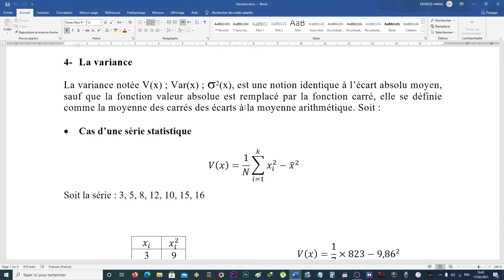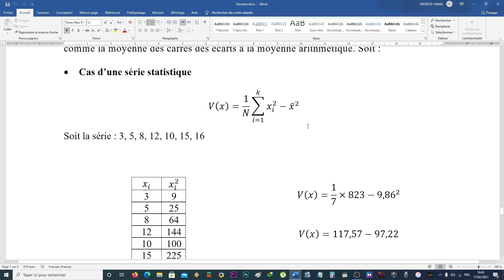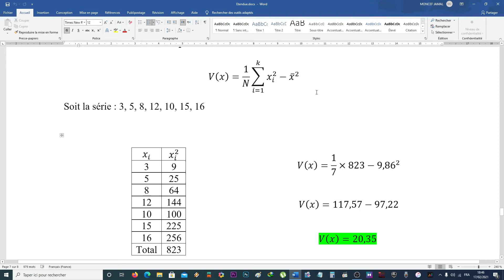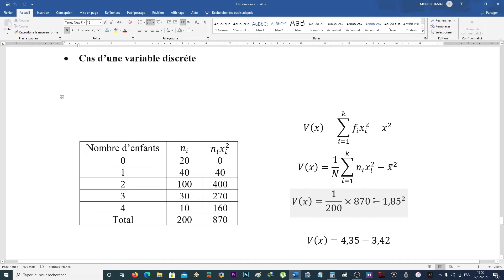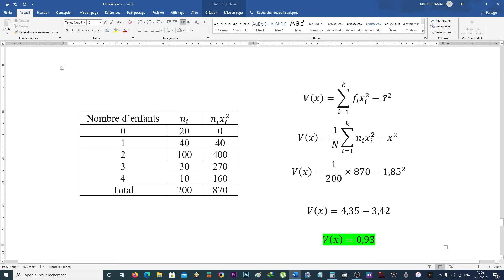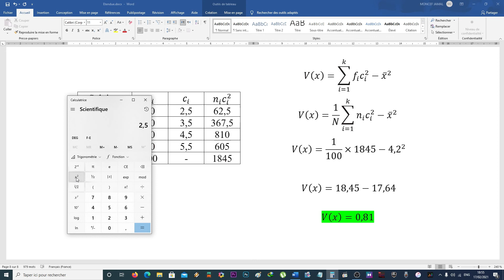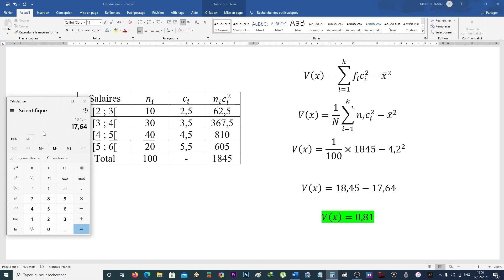Statistique : La variance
La variance notée V(x) ; Var(x) est une notion identique à l’écart absolu moyen, sauf que la fonction valeur absolue est remplacé par la fonction carré, elle se définie comme la moyenne des carrés des écarts à la moyenne arithmétique.